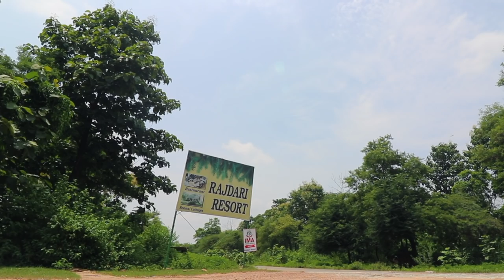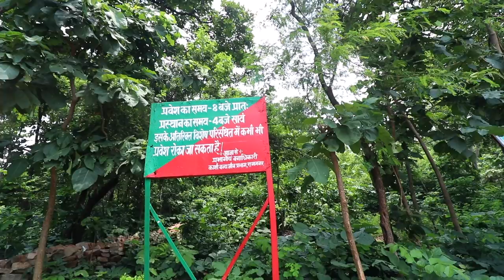RAJDARI - DEVDARI / Beautiful Waterfalls in Chandraprabha Wildlife Sanctuary / UP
Vlog # 79
RAJDARI DEVDARI / Waterfalls, Resort & Wildlife Sanctuary

in this video i had Visited Chandraprabha Wildlife Sanctuary which is located Jamsot Village , Chandoli Uttar Pradesh , there are two beautiful
waterfalls called Rajdari & Devdari , must visit place during Monsoon and
Winters .

Rajdari Resort Address:
Chandraprabha Wildlife Santuary Chakia Naugarh Road, Jamsoti, near Rajdari Devdari Waterfall, Uttar Pradesh 232103

Music credit -

My Equipments & Camera Gears :

▶DSLR Camera:
Canon 80D

▶Action Camera:
GoPro Hero 5

▶Lens:
Canon 18-135 mm
Canon 10-18 mm
Canon 50mm 1.8

▶Mic:
Rode Video Micro
Boya By-M1

▶Phone:
iPhone 8plus

▶Gimbal
FeiyuTech G5 (for gopro)

▶ Tripod:
Joby Gorillapod 3K Kit
Yunteng VTC-690

▶Camera Bag
Lowepro Fastpack BP 250 AW II